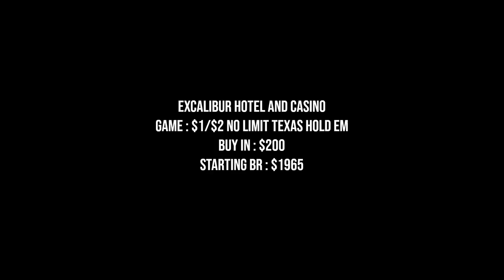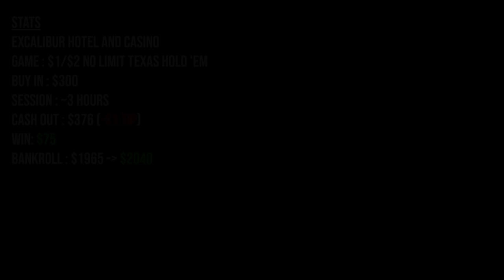All IN Vegas | Excalibur - Castles in the Lights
Last All IN Session before I do the tournament grind during the WSOP!  Second time playing here at Excalibur.  Dealers were great and informative and the players were fun and talkative!  The only downside is that the table is 10 handed.  There was also an interesting rule about having chips in your hand while doing a forward motion in the air.

Also, a message from me in the comments section.

- Ralpha